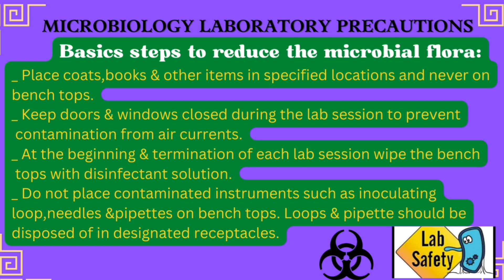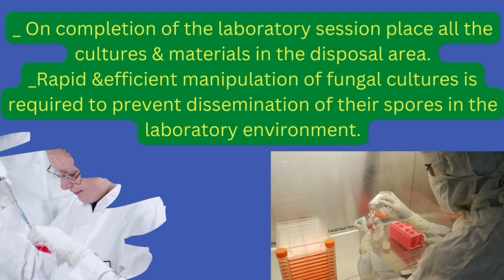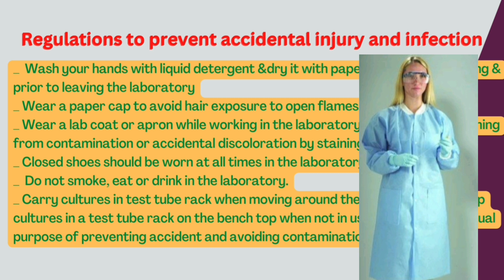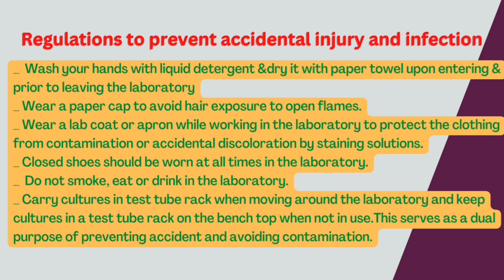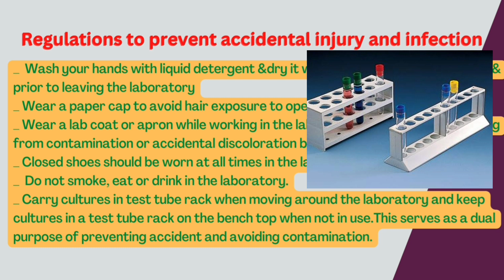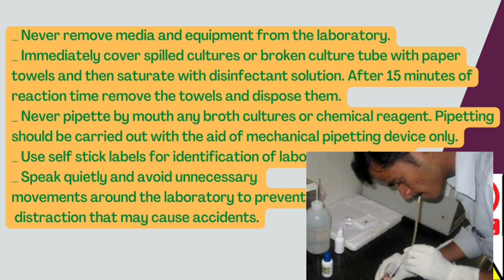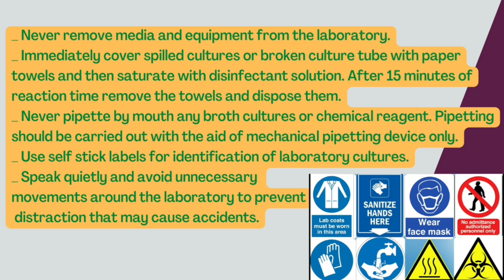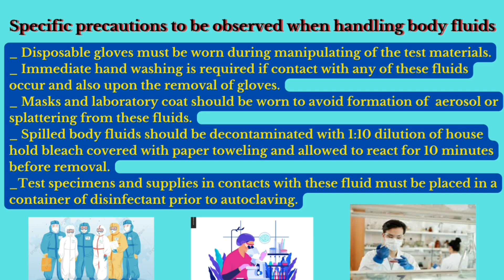Microbiology Laboratory Precautions (Tamil) || Lab Safety || Laboratory Safety Measures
In this video I have discussed about Microbiology Laboratory Precautions topics include, Basics steps to reduce the microbial flora, Regulations to prevent accidental injury and infection and Specific precautions to be observed when handling body fluids.